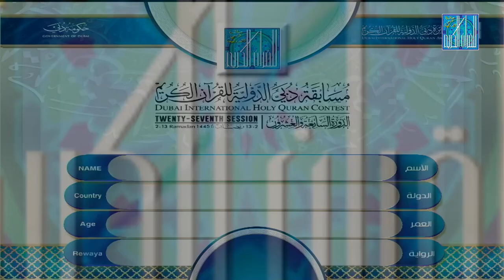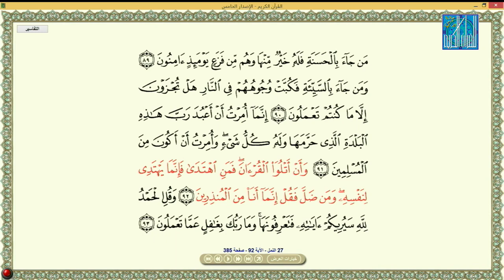ABUBAKRI ABDUROZIQ TAJIKISTAN طاجكستان أبوبكر عبدالرازق